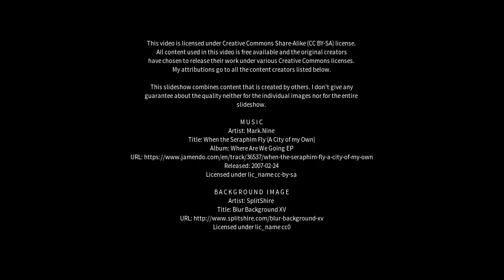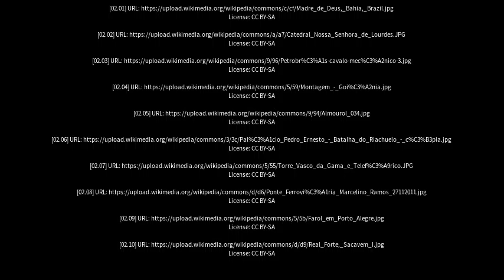Best places to visit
Best places to visit - Pedro Velho (Brazil) Best places to visit - Slideshows from all over the world - City trips, nature pictures, etc.